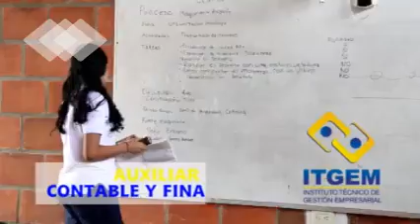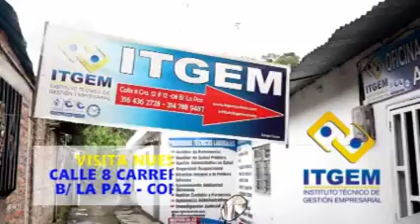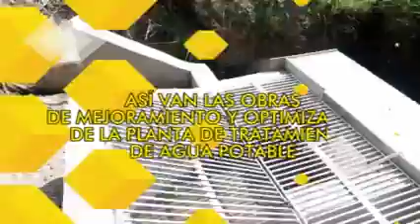Magazine Miranda Más Humana y Social - 28 de septiembre de 2018